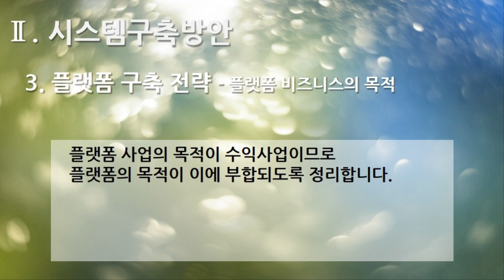[편집] 2부. 플랫폼 제안서(Platform Proposal) - 시스템구축방안(System Build Plan) 3. 플랫폼 구축 전략 - 플랫폼 비즈니스의 목적